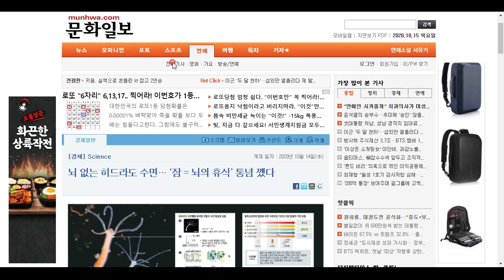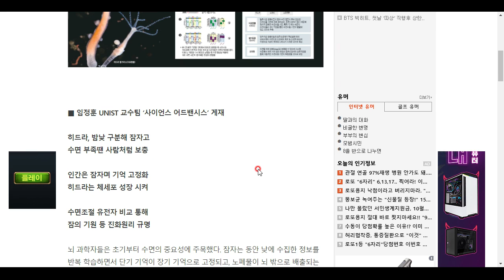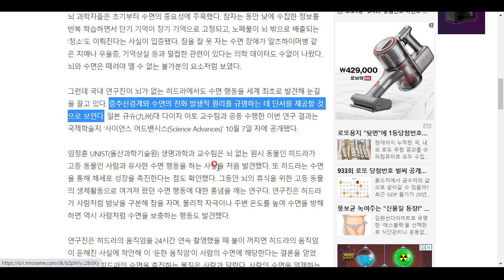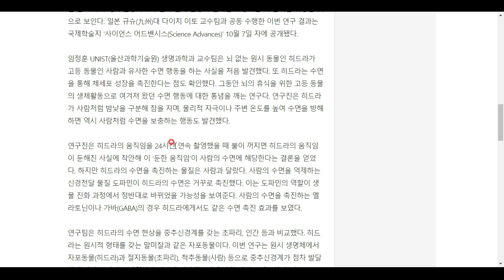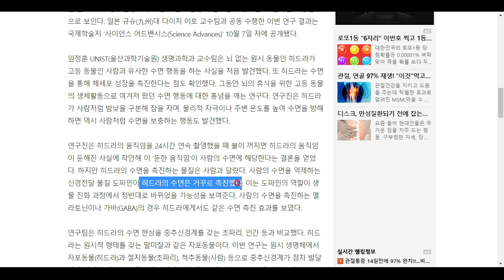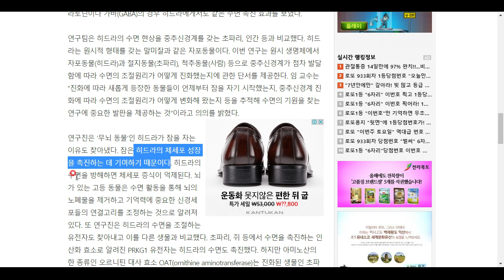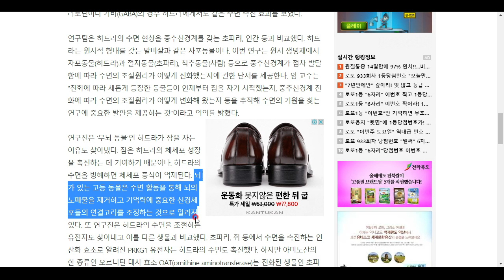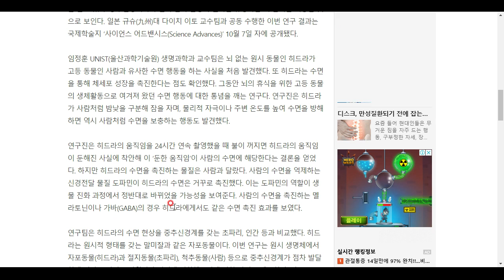뇌가 없는 히드라가...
잠을 잔다고 하네요! 잠의 진화에 대한 단서가 될 수도 있다고 합니다^^